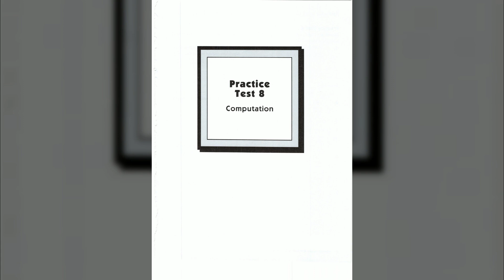55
♕ Queens Academy ♕